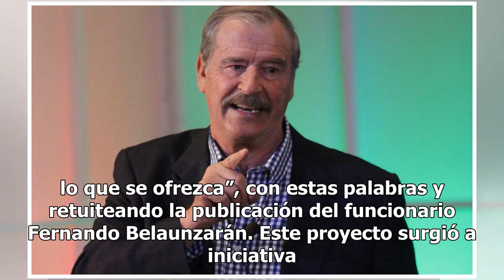¡Listo para lo que se ofrezca! Fox se une a frente opositor a AMLO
Por medio de Twitter, el expresidente Vicente Fox, dio a conocer que se une al frente opositor, el cual pretende ser contrapeso al gobierno de la cuarta transformación, encabezado por el mandatario Andrés Manuel López Obrador.“A la orden. Listo para lo que se ofrezca”, con estas palabras y retuitean...